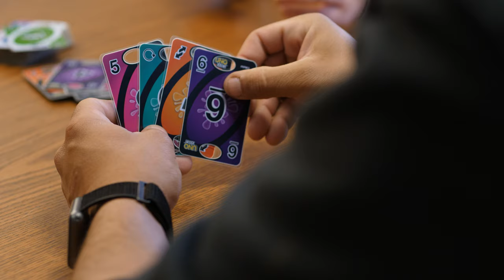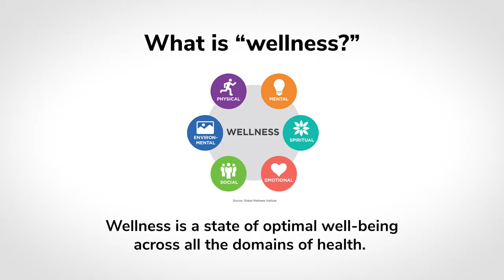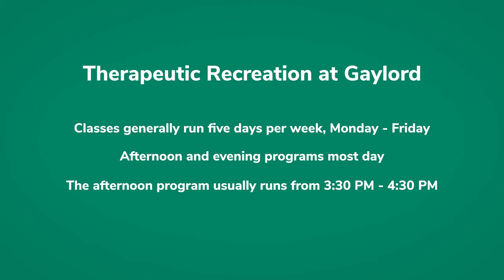SCI Education Series: Leisure & Therapeutic Recreation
As part of our SCI Education Series, which is designed to help inform patients with a spinal cord about managing various aspects of their injury and instilling hope. In this video, the role of therapeutic recreation is discussed with an additional focus on the role of adaptive sports for someone with a spinal cord injury.